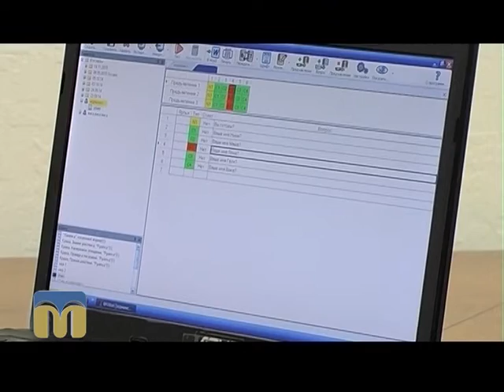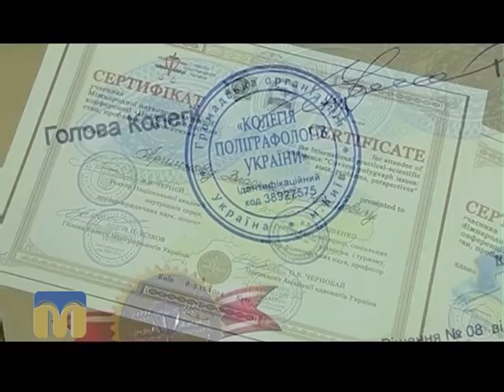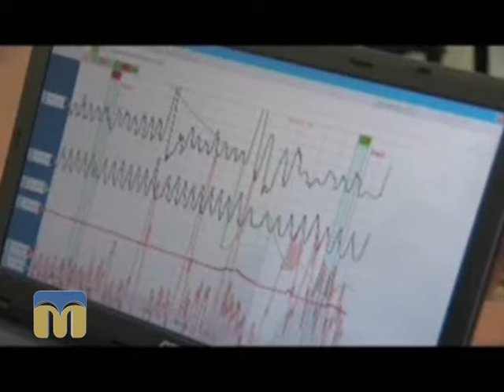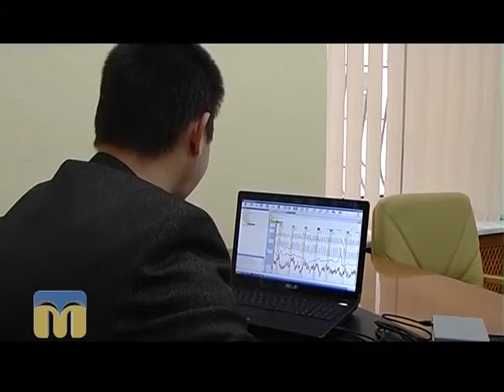Ракурс. Поліграф 23.12.2015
Над програмою працювали:
О. Пономарьова, О. Пан, А. Белібов, І. Дорошенко, О. Касімцев, С. Дайнеко, Ю. Ковальов.